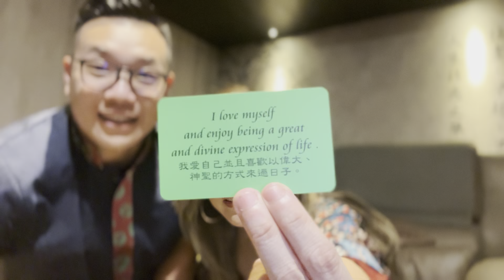Taiwan minced pork rice massage therapist Louis Lin/肉燥飯按摩療癒師林彥華 (WuWu Show Live直播)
My WuWu (All English) Livestream show’s first guest!.
我的WuWu（全英文）直播節目的第一位嘉賓！
Taiwan minced pork rice massage therapist Louis Lin (Interview with a rainbow card reading in the end
肉燥飯按摩療癒師林彥華 (訪問與彩虹卡占卜)
Come meet Louis Lin (#7), a young professional massage therapist who has over 16.9K followers on Instagram.  Come find out how he built such a fan base in a short amount of time by just sharing his favorite traditional Taiwanese style minced pork rice!
快來認識這位年輕的專業按摩治療師 林彥華(#7)  他在 Instagram 上擁有超過 16.9K 的粉絲！快來看看他是如何在如此短的時間內建立這麼多粉絲群，就只分享他最喜歡的高雄肉燥飯！